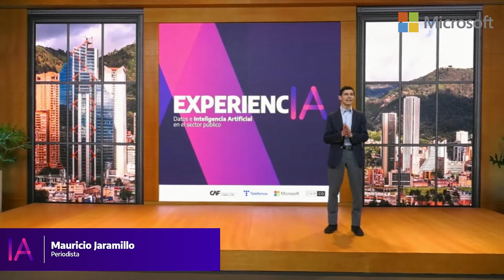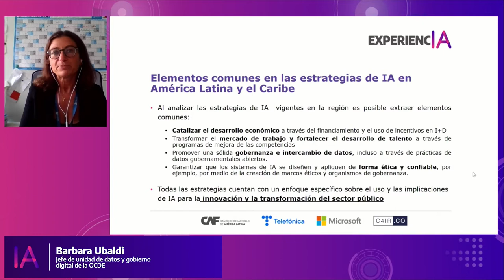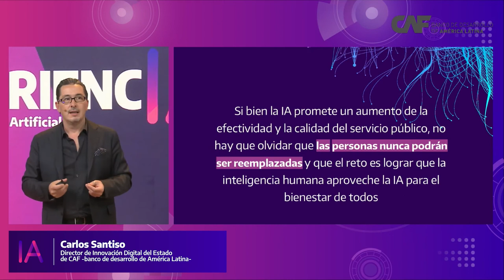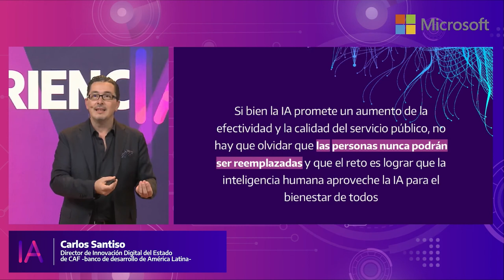Evento ExperiencIA: Datos e inteligencia artificial en el sector público (resumen)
En un evento realizado por CAF en alianza con Telefónica, Microsoft y el C4IR.CO, se debatieron las grandes oportunidades de la Inteligencia Artificial (IA) para agilizar los procesos públicos y mejorar los servicios que se prestan a los latinoamericanos.

La Inteligencia Artificial tiene tres grandes retos para lograr impactar al sector público de manera cabal en América Latina: definir e implementar políticas públicas basadas en principios éticos, adoptar marcos de gobernanza de los datos y algoritmos, soportados en marcos regulatorios; y preparar la fuerza laboral para agregar valor a su trabajo y contribuir al desarrollo económico y social.

Esta es una de las principales conclusiones del evento ExperiencIA, realizado de forma híbrida en Bogotá, Madrid y virtualmente, que contó con expertos internacionales sobre datos e IA y en el que se presentó el informe ExperiencIA: datos e inteligencia artificial en el sector público.

Sergio Díaz-Granados, presidente ejecutivo de CAF, banco de desarrollo de América Latina, aseguró que la institución está impulsando de manera ambiciosa y necesaria la agenda de transformación digital, que también abarca la modernización digital de los Estados de América Latina.

“En 2019 se creó la Dirección de Innovación Digital del Estado, que promueve Gobiernos más ágiles, abiertos e innovadores, apoyándose en las nuevas tecnologías y la inteligencia de datos. El objetivo es fomentar mejoras en la eficiencia y transparencia de la administración, así como en la calidad de los servicios a los ciudadanos. Además, trabajamos por proveer financiamiento a iniciativas de modernización digital”, afirmó Díaz-Granados.

Por su parte, Víctor Muñoz, director del Departamento Administrativo de la Presidencia de la República de Colombia, señaló que el país ha avanzado en la elaboración de políticas públicas de transformación digital y su implementación, con énfasis en Inteligencia Artificial, así como en la formación de 100 mil programadores.

“Los datos y la Inteligencia Artificial (IA) son los mecanismos que nos van a permitir crecimiento y desarrollo económico, no solo ahora, sino en los próximos años. Es así como hemos invertido más de USD 40 millones en el desarrollo de esta estrategia y además trabajamos en el marco ético de IA que ha sido referencia para otros países de América Latina”, señaló Muñoz.

Así mismo, Carme Artigas, secretaria de Estado para la Digitalización y la Inteligencia Artificial del Gobierno de España, destacó que el auge de la IA permitirá diseñar el futuro y la recuperación económica, con un impacto evidente en la reactivación del sector productivo. En ese sentido, señaló que existe un proyecto emblemático de su país, que consiste en la Carta de Derechos Digitales. “Esta es una iniciativa pionera orientada a ofrecer un marco de referencia para abordar los principales retos en materia ética, social y legislativa que implica la digitalización como elemento transformador”, agregó.

El reporte ExperiencIA: datos e inteligencia artificial en el sector público señala que países como Colombia han avanzado exitosamente en la implementación de la política nacional de IA como resultado de una visión de largo plazo, un esfuerzo coordinado de diferentes actores, y un conjunto de acciones priorizadas en materia de ética, gobernanza de datos y espacios de experimentación regulatoria. La región aún tiene un largo camino por recorrer para disponer de los habilitadores que le permitan enfrentar los desafíos actuales y futuros que supone la utilización ética y responsable de esta tecnología.